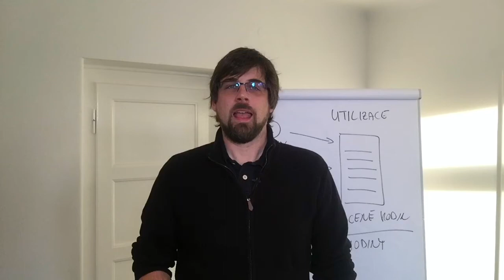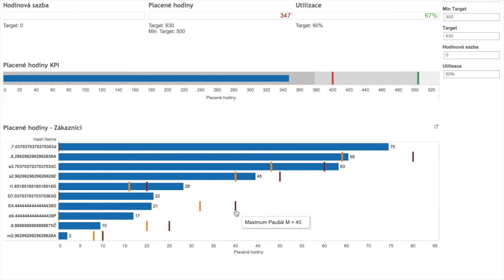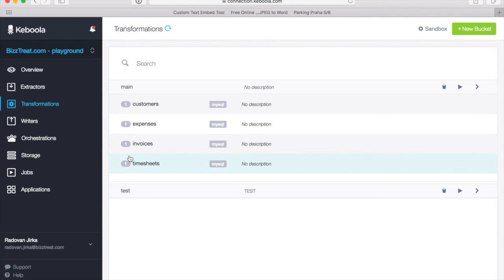K čemu vám může být datová analytika dobrá?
Často se nás ptáte: K čemu mi můžou být datová analytika a služby datového detektiva užitečné? Zkusili jsme na to odpovědět na jednoduchém příkladu naší firmy.